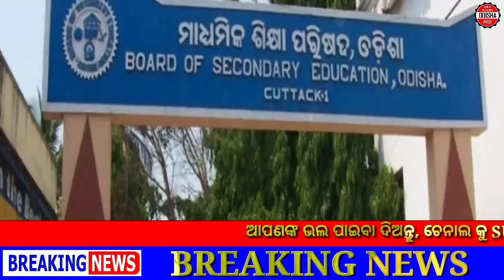Odisha News || 11 May 2022 Odia News || today's morning news Odisha | Odia Samachar |Odisha pride#11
Queries Solved -
1. 11 May 2022 Odia News
2. Odisha Pride News today
3. Ajira Odia Niuju
4. Ajira Mukhya Khabar
5. heavy Rain in Odisha
6. sikho dekho odia news today